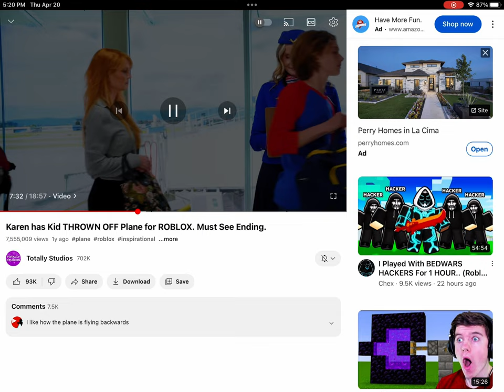What’s this video never turn on low job UTI night so you’re a tablet or a phone